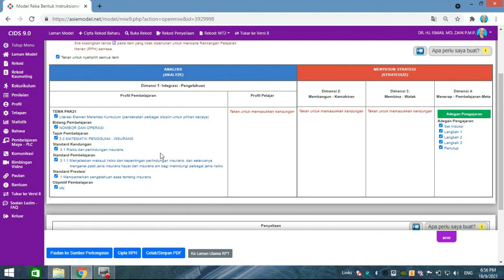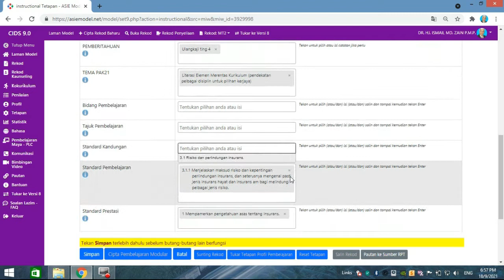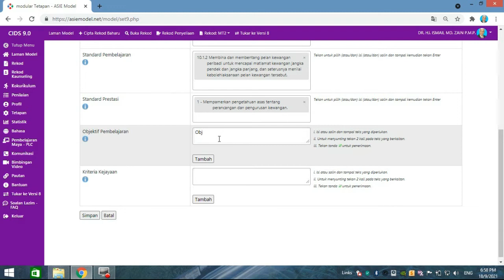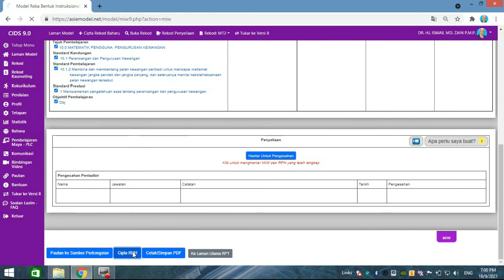Pembelajaran Modular 2 Ubahsuai MIW Ulangkaji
Ubaisuai pada MIW yang telah dicipta untuk dijadikan ulangkaji pada subjek aras berbeza (Contoh: MIW subjek Tingkatan 5 - digabung dengan topik subjek Tingkatan 4)